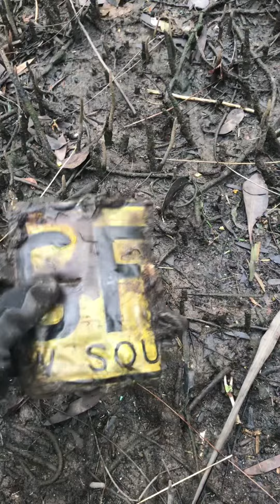First time being a streetrat!